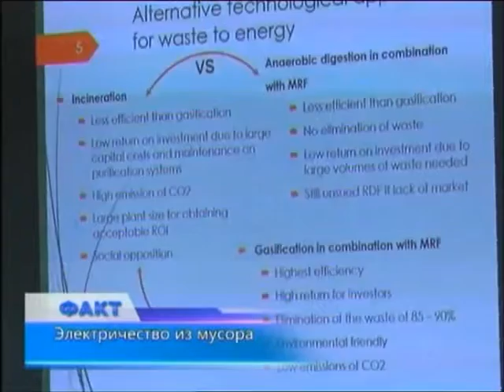Факт (Рика ТВ) от 19 мая 2016 года